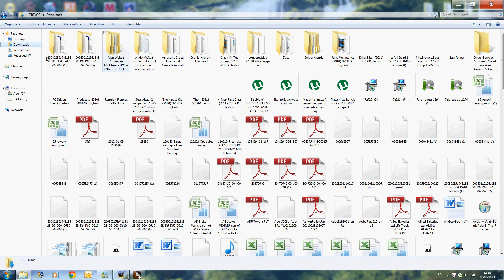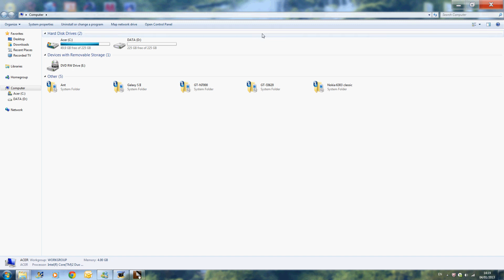How to upload a book to a Kindle Fire HD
Im going to be showing you how to put .MOBI files from a torrent download onto a Kindle Fire HD.

Really hope this video helps you guys out and If you have any video requests please let me know.

-Quicksnipez2011